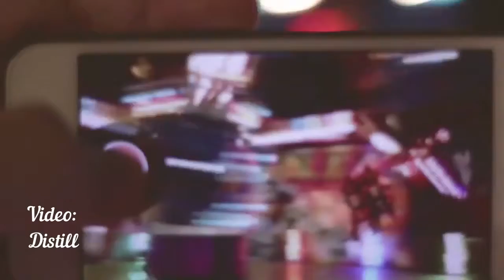FUSION MUSIC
The author of the video:
Distill